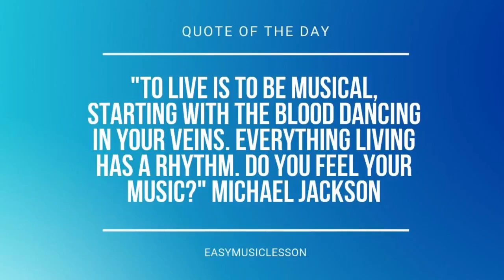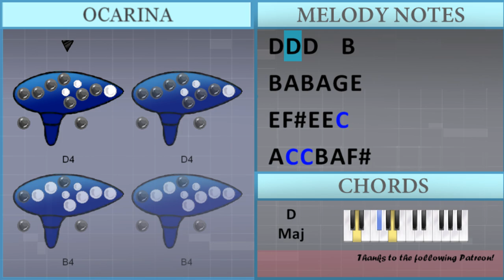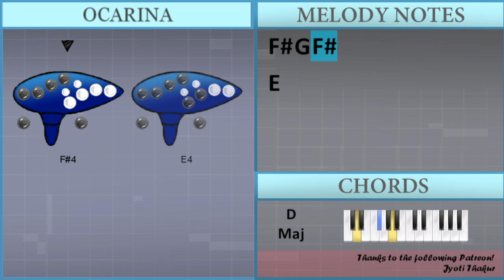How to play The Ballet Girl by Aden Foyer on Ocarina (Tutorial)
Comment and let us know how the videos have helped you. It keeps us going! :)The easiest way to learn how to play The Ballet Girl by Aden Foyer on the ocarina. It's a ocarina tutorial for The Ballet Girl by Aden Foyer.

EasyOcarinaLesson teaches you to play the your favorite instrument, through easy and simple animation so that you too can learn how to play The Ballet Girl by Aden Foyer on the ocarina easily. A ocarina tutorial with visual animation graphic.

Chords of  arrangement:
C Maj   A Min   D Maj   C Maj   B Min   D Maj   E Min   A Min
D Maj   G Maj   B Min   E Min   A Min   D Maj   C Maj   A Min
A Min   A Min   D Maj   C Maj   B Min   D Maj   C Maj   A Min
A Min   A Min   D Maj   C Maj   A Min   A Min   A Min   D Maj
C Maj   B Min   D Maj   C Maj   A Min   A Min   A Min   D Maj
C Maj   B Min   D Maj   E Min   A Min   D Maj   G Maj   B Min
E Min   A Min   D Maj   G Maj   B Min   C Maj   A Min   A Min
A Min   D Maj   C Maj   B Min   D Maj   C Maj   A Min   A Min
A Min   D Maj   C Maj   A Min   A Min   A Min   D Maj   C Maj
B Min   D Maj   C Maj   A Min   A Min   A Min   D Maj   C Maj
A Min   A Min   A Min   D Maj   C Maj   B Min   D Maj   C Maj
A Min   A Min   A Min   D Maj   C Maj   B Min   D Maj

Melody notes of :
G4       F#4   D4   E4     E4 D4 E4 G4   A4
A4 G4 A4 B4   F#4
G4   F#4
F#4 G4 F#4
E4 E4 E4 F#4 G4   F#4 B3 B3
C4 C4 C4 B3 A3
D4 D4 D4 E4 F#4   E4 B3 A3
B3 B3 B3 C4 B3
E4 E4 E4 F#4 G4   F#4 B3 B3 C5
C5 C5 B4 A4     G4
F#4 F#4 F#4 G4 A4 B4 G4 F#4
G4     F#4 G4 D4 E4
B4 E4 G4
A4 B4 A4 B4 A4 G4
F#4 A4   D4   D4
A4 B4 A4 G4   F#4
E4 B4 E4 G4
F#4 F#4 F#4 F#4 G4 A4 F#4
G4     G4 F#4
E4   E4 F#4 E4   C5
F#4 C5 B4 A4 F#4
E4 F#4 E4 E4 C5
A4 C5 C5 B4 A4 F#4
D4 A4
G4   F#4
F#4 G4 F#4
E4     E4 D4 E4 G4   A4
D4 A4
F#4   F#4 G4 F#4 E4
E4 F#4 G4     E4 F#4 E4
F#4 E4 C4       F#4
E4 F#4   F#4 F#4 A4
G4
B4 A4 B4   G4 F#4 E4
F#4 D5 C5     G4 G4
A4 G4 A4   A4 B4 C5
B4   G4 F#4 G4 F#4 E4
B4 E4 G4
G4     G4 F#4
D4 A4
G4   F#4
F#4 G4 F#4
D4 A4
G4     G4 F#4
D4 A4
G4   F#4
F#4 G4 F#4
D4 A4
G4   F#4
F#4 G4 F#4
E4